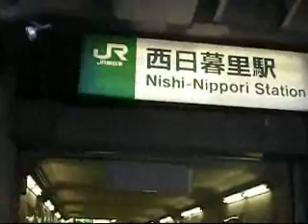使う筋肉全然ちゃうでえ！山手線１周の旅 日暮里～西日暮里